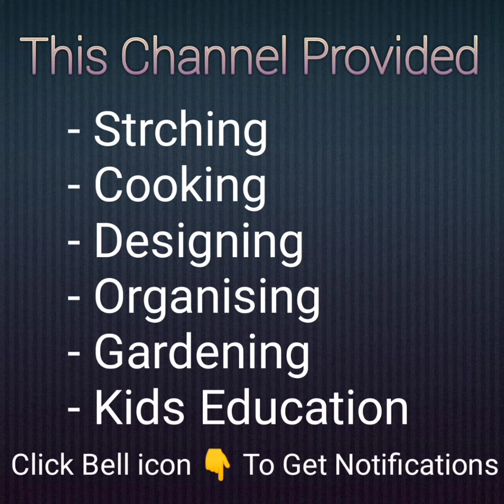Summer face pack for dry skin and oil skin with watermelon fruit pack try and get looking young 🤔